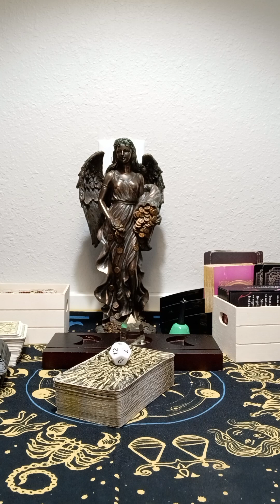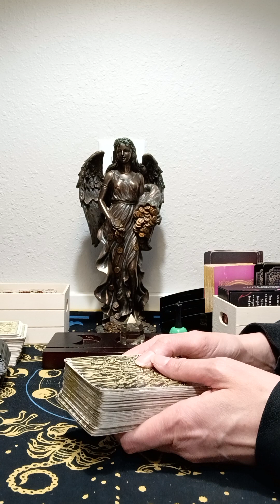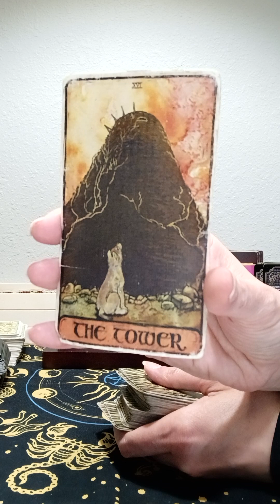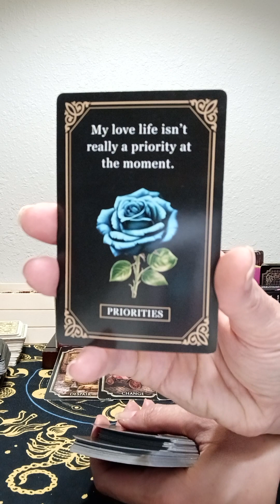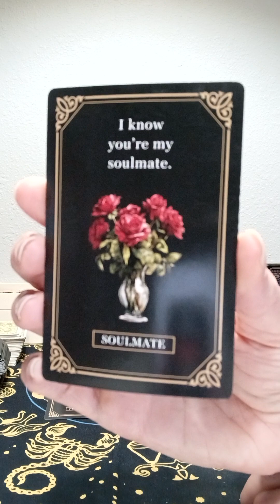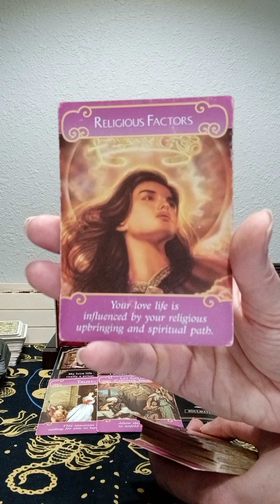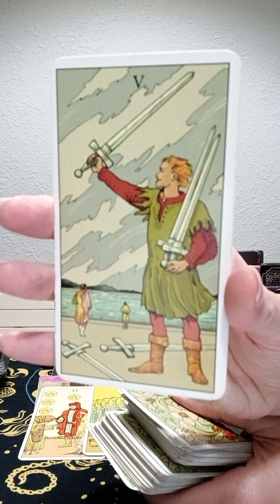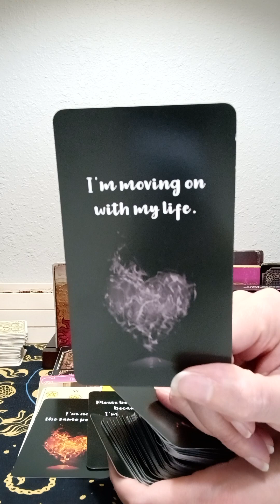SAGITTARIUS♐ THEY ARE HAVING A TOWER MOMENT! IN DESPAIR! NOW THEY KNOW YOU ARE THEIR SOULMATE 💖